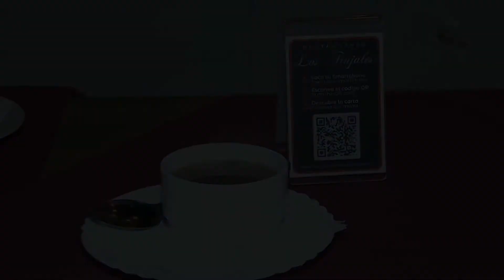la cocina de los trujales mejores momentos